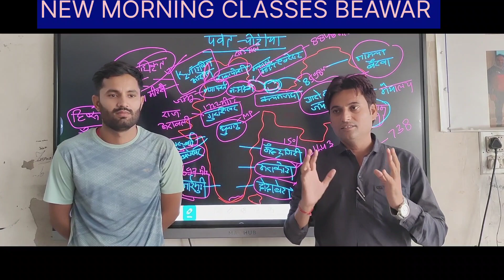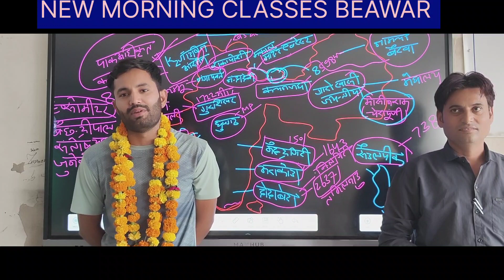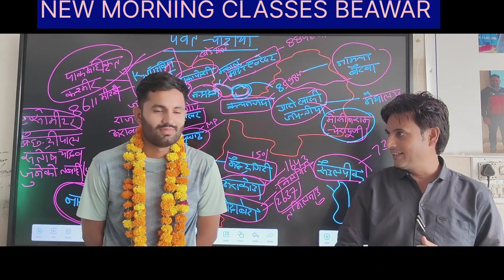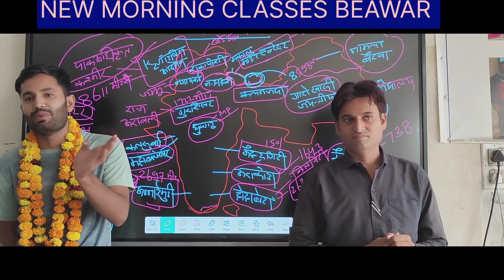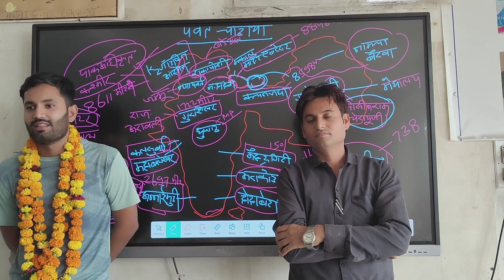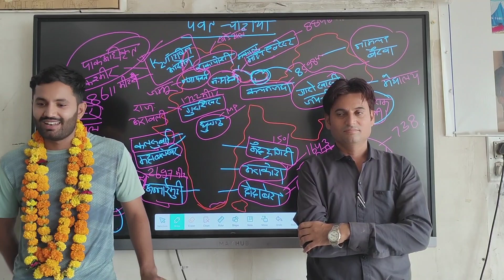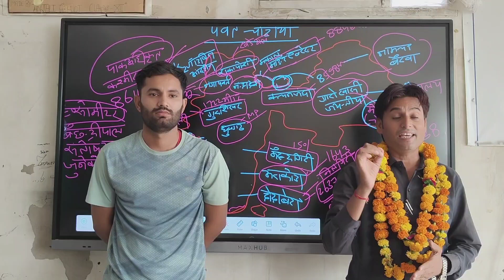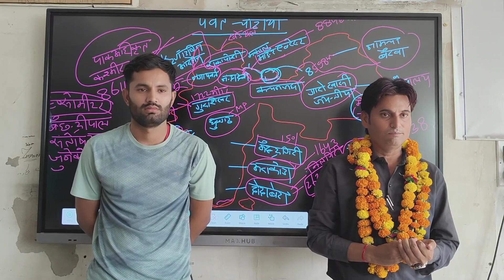पवन सैन का हुआ अग्निवीर में चयन